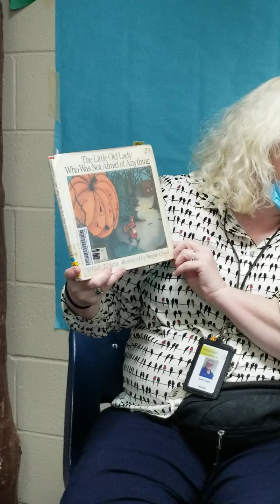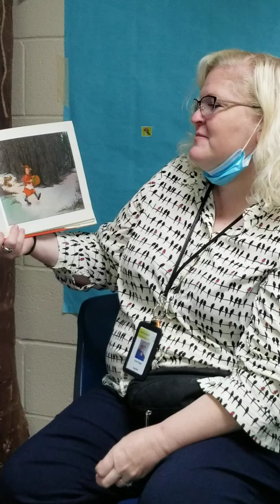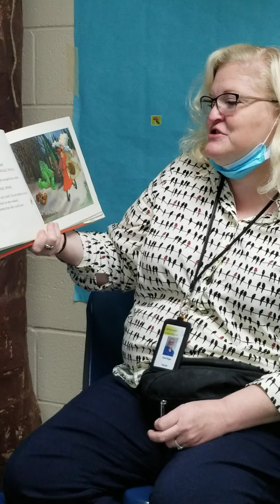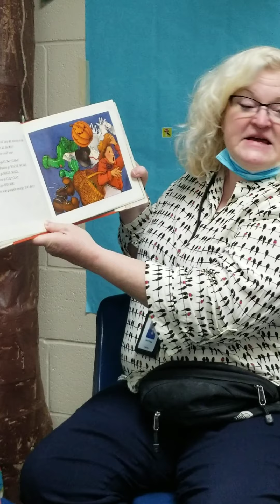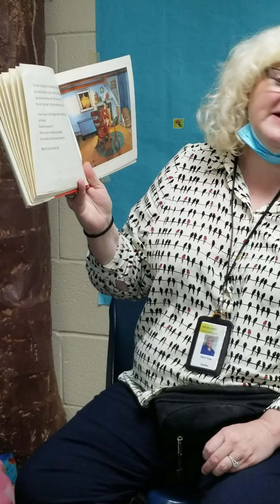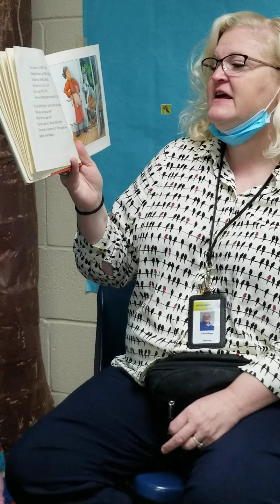The Little Old Lady Who Was Not Afraid of Anything by Linda Williams